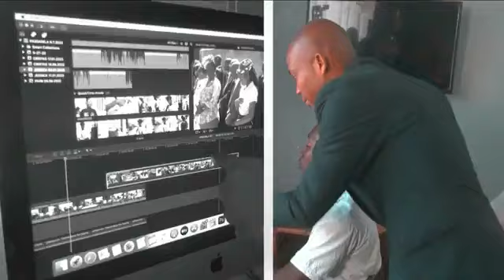Profecias e adivinhações - Parte II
Diálogo na TTV com Profeta Peter e Profeta Jeque